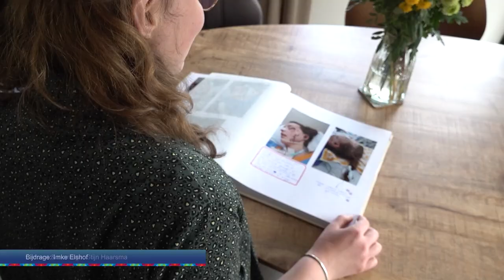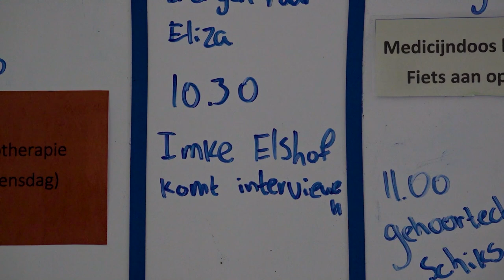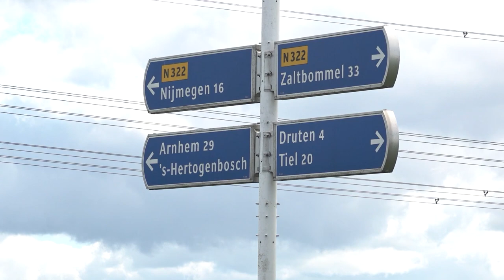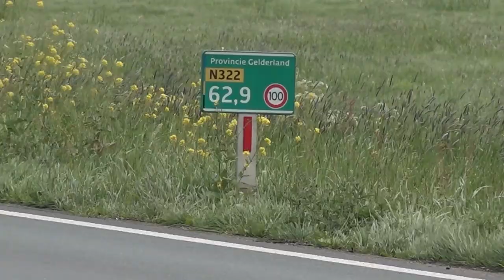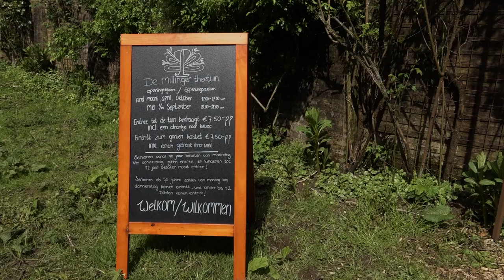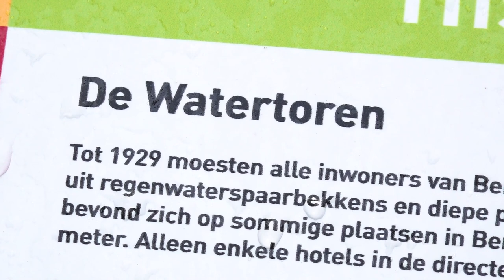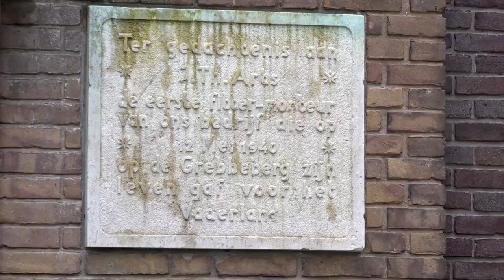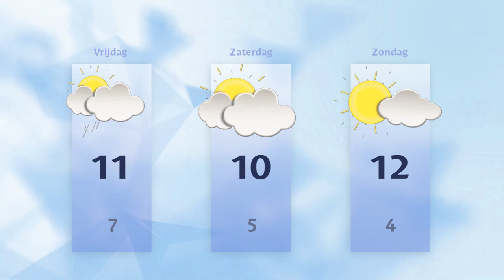Donderdag 18 april 2024 || RN7 REGIONIEUWS